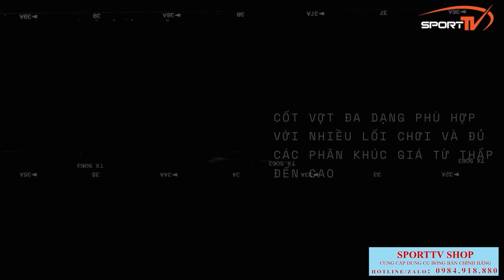(Highlights ) Đinh anh Hoàng vs Nguyễn Xuân Hiện | Final - Giải Bóng Bàn Báo Hà Nội Mới 2023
SportTV Table Tennis

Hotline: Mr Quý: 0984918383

Tất cả nội dung là bản quyền của SportTV.  Hình ảnh không được sao chép mà không có sự chấp thuận trước của SportTV. .
© Bản quyền thuộc về SportTV - Bóng Bàn
© Copyright by SportTV - Bóng Bàn ☞ Do not Reup